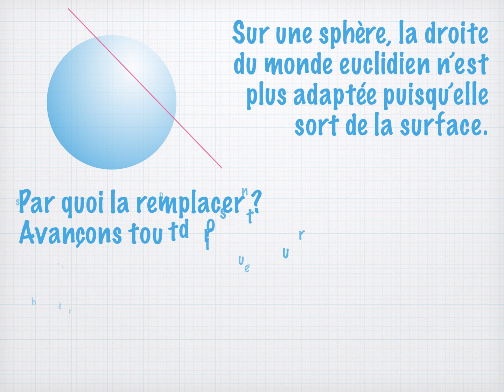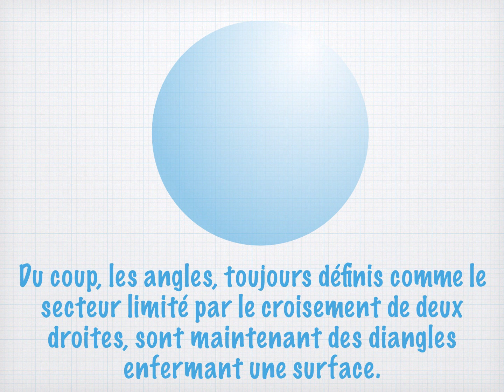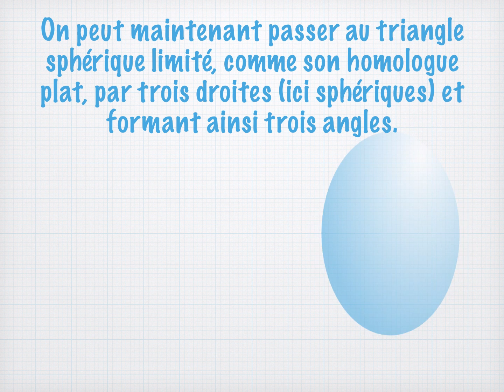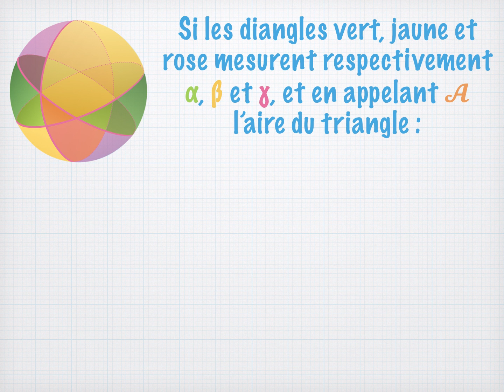Aire du triangle sphérique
Démonstration très simple d'une formule surprenante :
l'aire d'un triangle en géométrie sphérique est égale à la différence entre la somme de ses angles et 180°, somme des angles d'un triangle en géométrie euclidienne. L'aire d'un triangle mesure donc son défaut d'euclidanité.